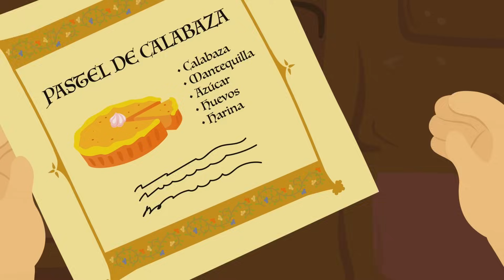नया साल vs दुष्ट नायकों । 🎅सांता और ड्रैकुला🧛 से मिलें. लिटिल विच Tatty और hindi fairy tales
बच्चों के लिए इस छुट्टियों की कहानी में, लिटिल विच Tatty और उसके दोस्त एक पारिवारिक साहसिक यात्रा पर जाते हैं और हैलोवीन और नए साल की तैयारी करते हैं। बच्चे कमरे को सजाते हैं, अपनी छुट्टियों की पोशाकें, दोस्तों के लिए उपहार तैयार करते हैं और ड्रैकुला से मिलते हैं।
इसके अलावा, Tatty और उसके दोस्तों को बच्चों की एक चुनौती का सामना करना पड़ता है जिसमें उन्हें सांता को बड़े डायनासोर से बचाने और क्रिसमस की छुट्टियों को बचाने की ज़रूरत है।
बच्चों के लिए रोमांचक रोमांच.
लिटिल विच Tatty के खिलौने आपका इंतजार कर रहे हैं